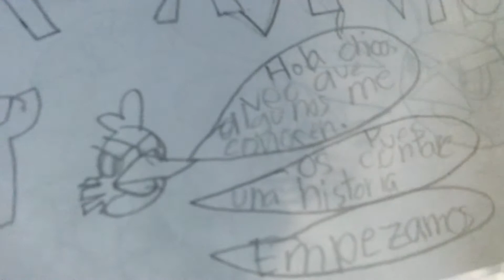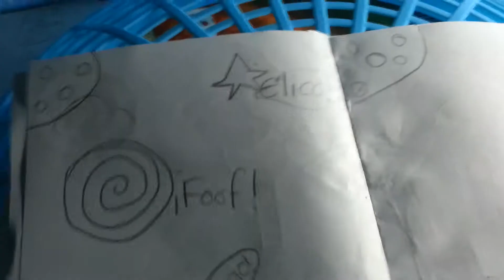Angry birds Capítulo 105 T7 El impostor.